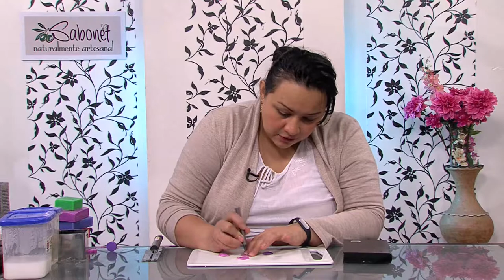Como Hacer Jabon Decorativo Fiesta de Colores - HomeArtTv por Juan Gonzalo Angel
Primero vamos a poner a derretir nuestra base de glicerina a baño maría, vertimos 250 g del jabón de glicerina a derretir, puedes derretirla en el horno de microondas con mucho cuidado. Ahora vertimos nuestro jabón derretido a los vasitos de plástico, para dar ese efecto arcoiris vertimos en cada vaso un colorante diferente esperamos a que endurezca, y con mucho cuidado desmoldamos, ahora con un cuchillo cortamos los pedacitos de jabón en cuadritos pequeños, Vertimos todos los pedacitos en nuestro vaso mediano cuidando de que los colores queden mezclados puedes hacer diferentes gamas de colores para que se vena mas bonitos, por ultimo colocamos un poco más del jabón de glicerina derretido, hasta cubrir todos los cuadritos de colores, esperamos a que se haga solido el jabón. Y listo así de fácil es crear tus propios jabones arcoiris
Fuente